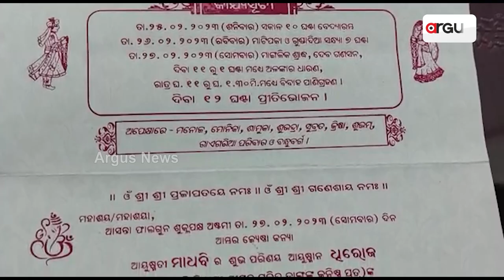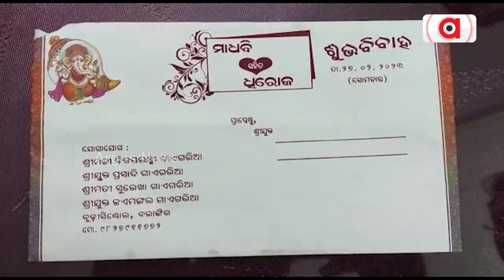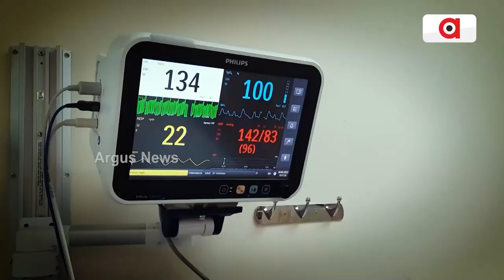Bride To Be Eloped With Boyfriend In Balangir